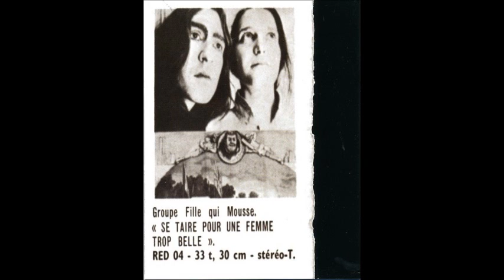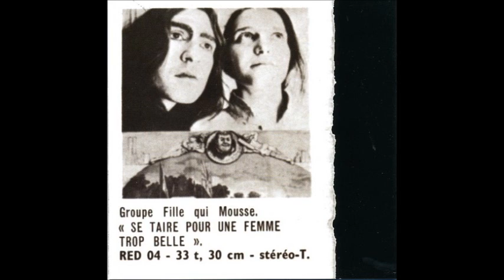Fille Qui Mousse ‎- Se Taire Pour Une Femme Trop Belle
1 Barbara Lowengreen Speed-Way 00:00
2 Mirroir Nagait Dans Le Lac Du Bois De Boulogne 05:46
3 Princesse Nuage 06:43
4 Amour-Gel 08:44
5 Derrière Le Paravent 11:13
6  Bubble Gun A Jacqueline Prothèse 16:56
7 Tibhora-Parissalla 18:24
8 Magic-Bag 19:31
9 Untitled 20:34
10 Gibet-Jasmin Ordination 23:41
11 Annal-Mandreke-Cool Non Imperial News 26:49